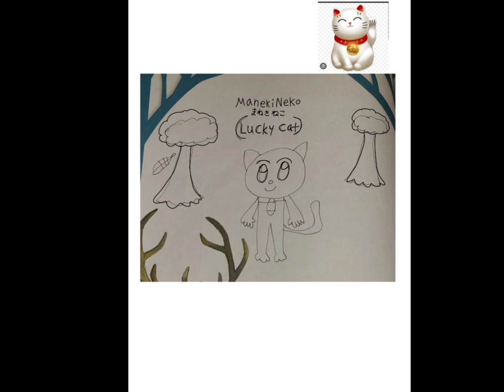How to draw the Lucky Beckoning Cat from Japan - 2023 RFART419 Tutorials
This is my original animated drawing tutorial, which was made on June 14, 2023, about how to draw the Lucky Beckoning Cat from Japan. She is a very cute and beautiful white cartoon cat in this video.

これは、2023 年 6 月 14 日に作成した、日本の招き猫の描き方に関する私のオリジナルのアニメーション描画チュートリアルです。 このビデオでは、彼女はとてもかわいくて美しい白い漫画の猫です。

Reference Link:
Maneki Neko: